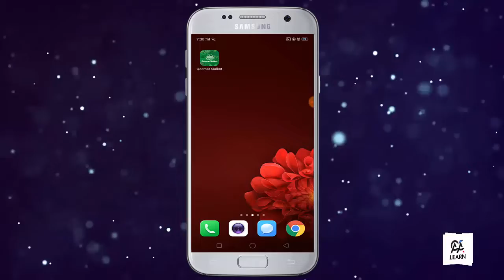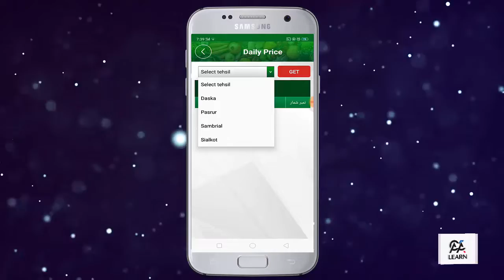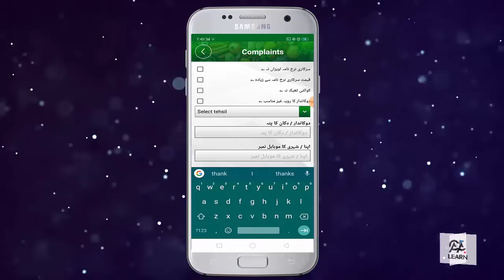Good News For Public By Govt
Is video main mene bataya hai ke hakomat kis tarhan logo ki madad kar rahi hai or ham is app se kesy faida utha

Hi,,,,,

I'm ♥ Anam ♥

Education
• Masters
Academic/Courses
• (C.I.T)
• (D.I.T)
• (I.T)
• Internet Courses
• Computerize Accounting
• Banking and Accounting

I am an Computer Teacher & This channel is about Computer Information, Mobile Information, useful Tricks, Technology tips, Free internet tricks, Online earnings, sims free offers editing and other related to Smart Study skills + Motivation Video + Education News  and many other tricks.